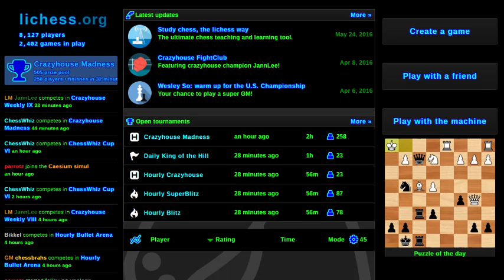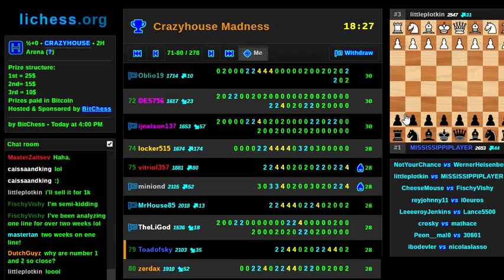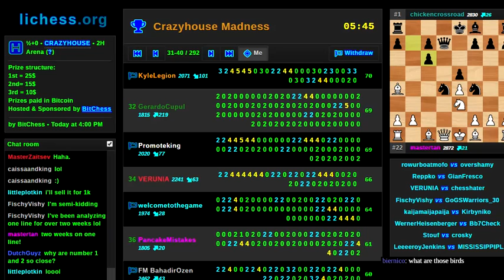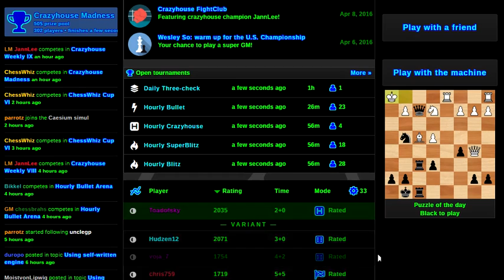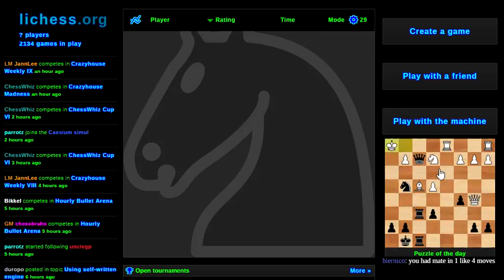Crazyhouse conquest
What better way to get back into chess than by playing some crazyhouse?